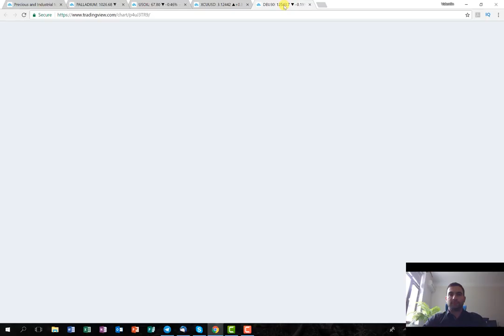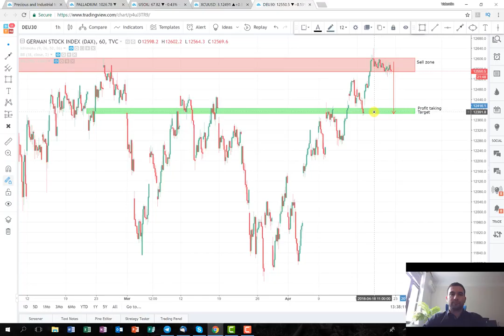Weekly Commodities Recap [20.04.2018]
This is the recap video for the last several trades I hope you manage to generate profit from them and there will be more coming next week. Enjoy your weekend.

Това е видео резюмето на последните няколко трейда надявам се да сте успели да генерирате печалби от тях. Ще има още в следващата седмица. Пожелавам ви приятен уикенд.

Отказ от отговорност - Това видео не е предложение за търговия, а просто анализ. Всякакъв капитал използван от ваша страна за търговия е на ваш риск.